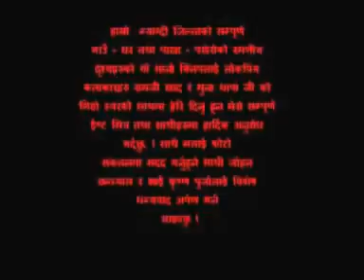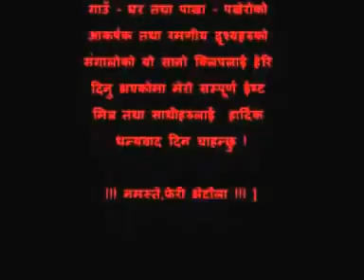Nabhana hai kasailai ... Ramji khand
baglung nepal dipak pariyar.